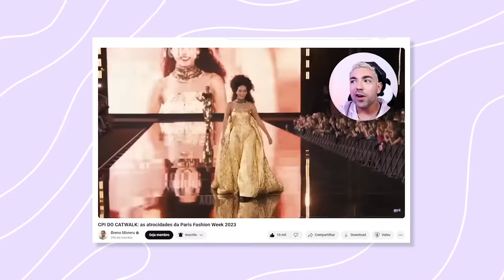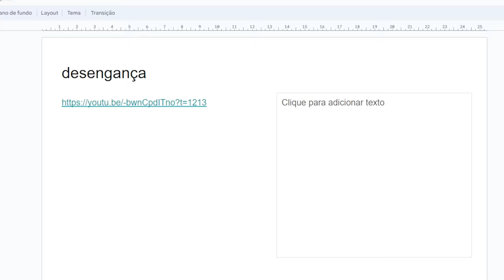TENTE NÃO RIR: DESFILE EM PARIS COM ANITTA, KEND4LL JENNER, LARISSA MANOELA, CAMILA CABELLO *yotras*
todo ano em paris agora vai ter essa palhaçada? (disse o palhaço com batom no dente)